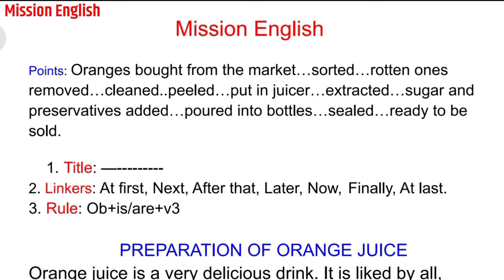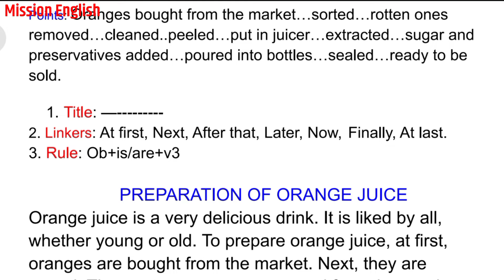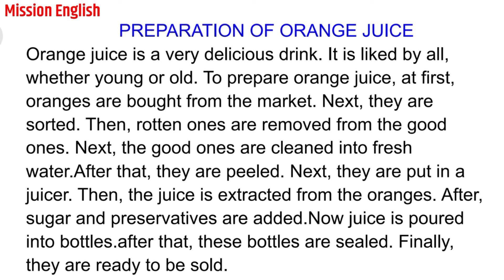preparation of orange juice/processing waiting.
processing of orange juice.